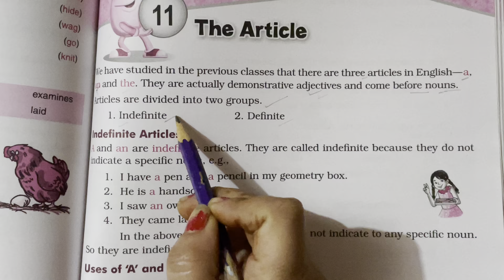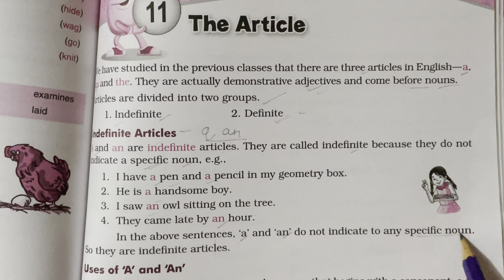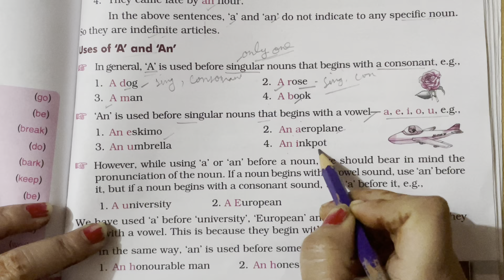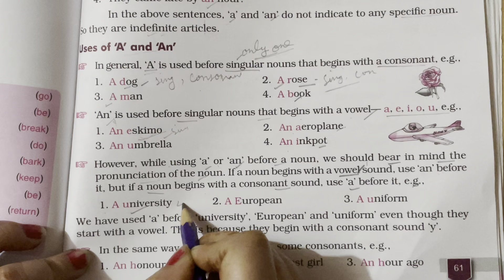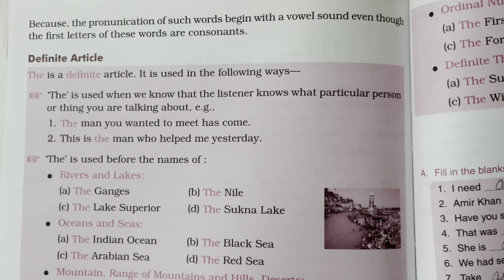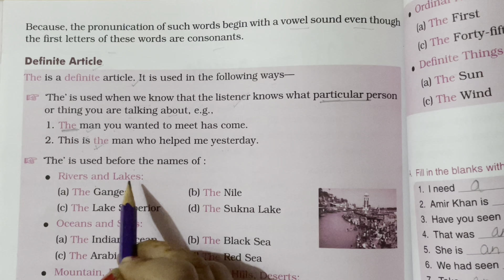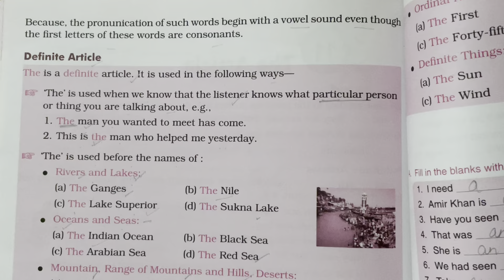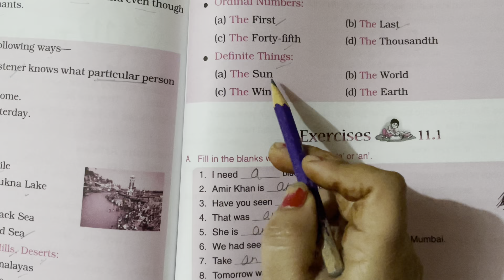The articles.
The articles.  A, An, The,  indefinite article a, an definite article  the .  use of a, an . Use of the. There are three articles in English.  a, an, and the. a, is used with singular noun which starts with consonant sound.   An is used with singular noun that start with consonant sound.  The is used with specific person or thing. This video will help children to learn articles . use of articles.